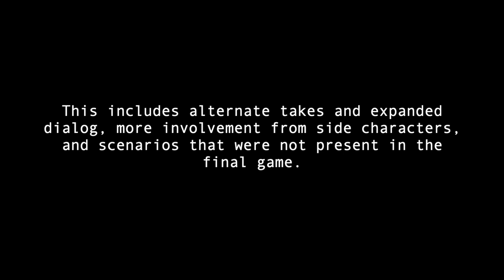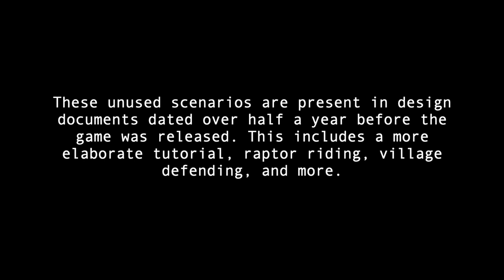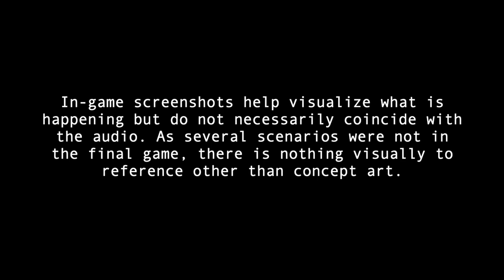Turok: Evolution - Director's Cut (Unused Prototype Dialogue)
To celebrate the upcoming 21st anniversary of Turok: Evolution's release, here's a look at what could've been had Acclaim not rushed the developers. These are very low quality backup recordings that were extracted from a prototype Xbox build of the game. This audio comes from a point in development where there was going to be a larger focus on story and cutscenes.

Many of these elements can be seen in early design documents for the game. Djunn was going to have a much larger role and traveled with Tal'Set during the first chapter to provide a tutorial for the player. There was a village where Tal'Set could walk around and interact with villagers. Raptor riding was also to be a mechanic alongside the flying segments. There are also several differences even in dialog that was in the final game.

The dialogue appeared to be mostly in the correct order so with a few exceptions I kept everything in the order it was found. I contemplated adding music but the voice samples are so compressed I didn't want the music to potentially make it difficult to hear what is being said. Screenshots and concept art found online were used to help visualize what is happening but don't necessarily coincide with the dialogue pertaining to unused story sections.

TIMESTAMPS:
00:00 - Beginning
02:28 - Intro Cutscene
06:39 - Tutorial
11:35 - Airborne
15:36 - Meeting Tarkeen
18:41 - Enemy Patrols
21:57 - Village Under Attack
25:40 - Convoy Pursuit (Raptor Ride)
28:09 - Infiltration
51:13 - The Sleg Fortress
01:06:51 - Regroup at Village
01:11:02 - Dark Jungle
01:14:05 - Firestorm
01:17:16 - Combat Flight
01:19:56 - Enter the City
01:26:12 - City Senate
01:31:02 - Escape
01:32:12 - Tyrannus
01:33:22 - Djunn Briefing
01:34:11 - Juggernaut
01:49:49 - The Battle for Galyana
01:54:53 - Vengeance
01:57:45 - Ending
01:59:21 - Credits